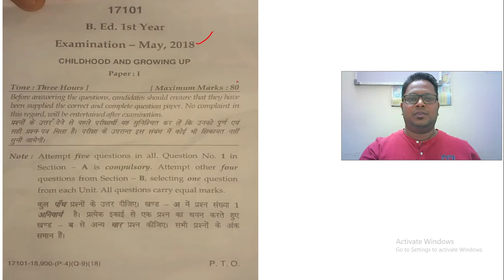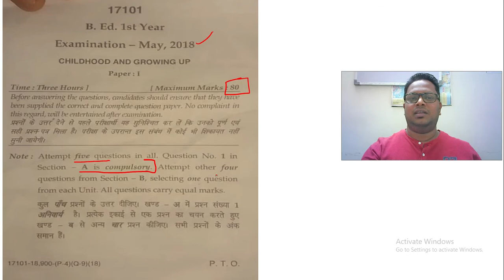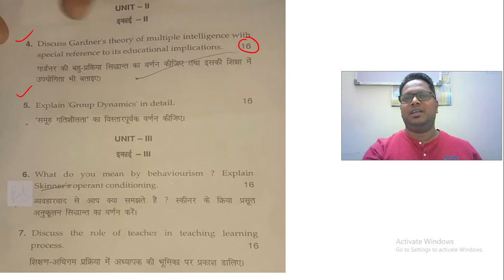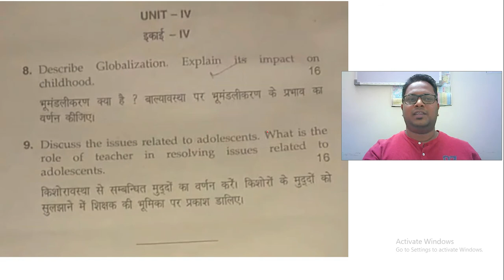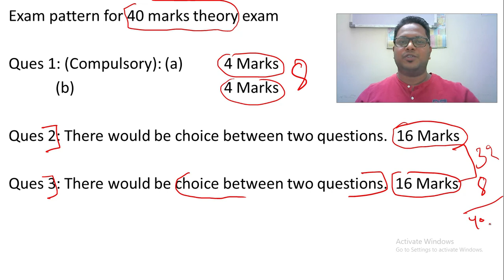Pattern of B.Ed Theory Exams |B.ed Subjective Exams Pattern for MDU/KUK/CDLU Universities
In this video, we have discussed the Pattern of B.Ed Theory Exams for MDU/KUK/CDLU Universities